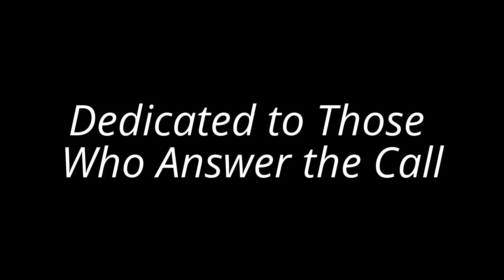GTA V| First Response Ep 30: Busy Evening for Los Santos City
Fire Alarm activation, public protest, and an MVA.